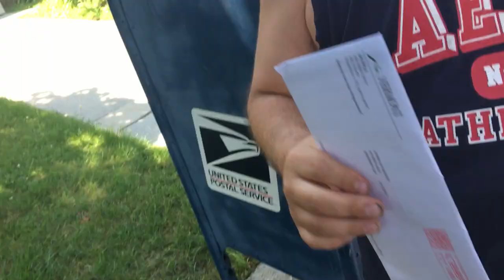Going to meet our friend jasmine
Me and my fiancé Jenna going to me our friend jasmine after the post office